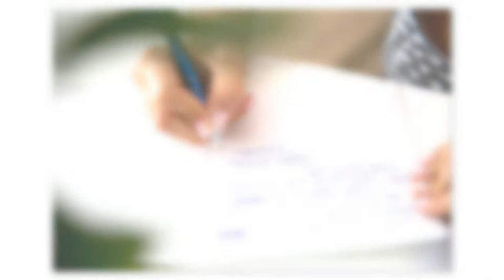Dorota i Krystian - Zdjęcia Ślubne - Plener narzeczonych/rodzinny - Ślub i plener poślubny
Wyjątkowa Historia Doroty i Krystiana - zdjęcia w formie prezentacji - od pleneru narzeczeńskiego, poprzez dzień ślubu, kończąc na plenerze poślubnym